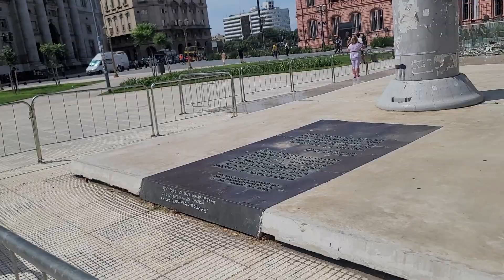En Argentina - Buenos Aires "La Casa Rosada" en Verano 🏡🇦🇷🇦🇷🇦🇷🇨🇴😎